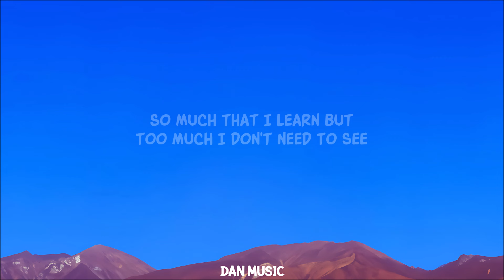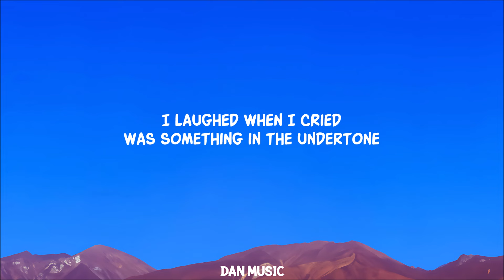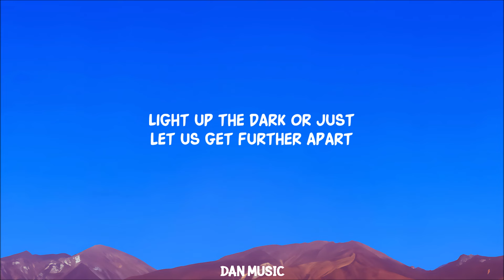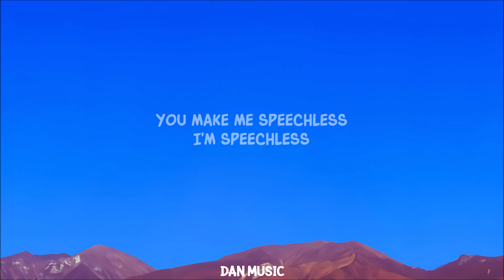Speechless (Lyrics)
Valencia Grace - Speechless (Lyrics)

Lyrics:
You write all these words
But don’t know what they mean, to me
So much that I learn
But too much I don’t need, to see
You knock me down
And then I fall
You pull me in with passion
So I forget it all

The pictures in the bathtub
Have you kept them too?
What am I supposed to do?
What are they to you?
Confessions are confusing
Bubbles never washing off my skin
Secrets last forever
In a blood that’s paper thin

I’m speechless
You make me speechless

So you made me hide
In the comfort of, my home
I laughed when I cried
Was something in the undertone
That knocked me down
And then I fell
You pulled me in with passion
A memory I know all too well

Shouting to yourself
In the middle of the street
Feeling like you’ve blown away
The ground beneath our feet
It’s like I’ve almost lost you
Won’t you please go try and find control
How am I supposed to help?
I’m only 9 years old

Give me a reason why you
Never let it be true
Light up the dark
Or just let us get further apart
I’m speechless

Lyric video for Speechless by Valencia Grace on Dan Music